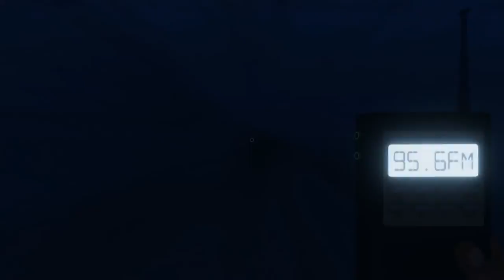The Legend of Paul Clark Begins! | Phasmophobia Funny Moments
Friends in this video:
Miss Dovynkiin - @dovynkiin on twitter
DingDongBeebo - @dingdongbeebo on twitter